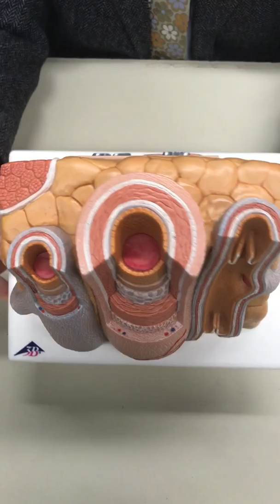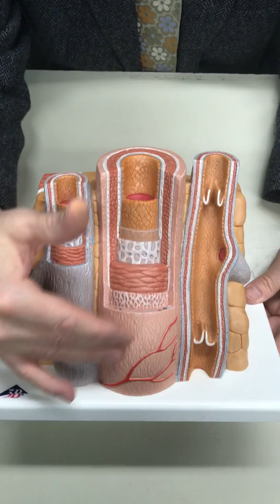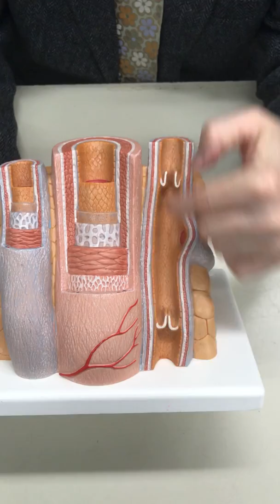Blood Vessels - Layers of the wall with Dr. Masi